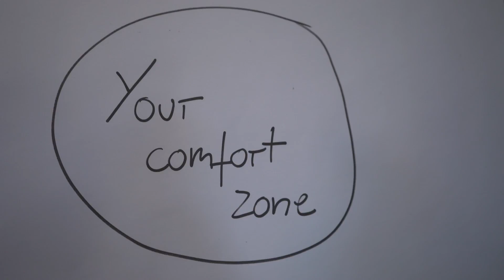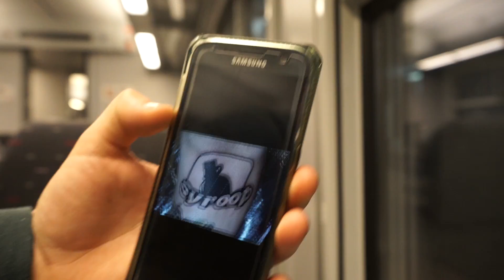Een echte Tattoo van Syroop - SYROOP #111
Mijn logo op een been!